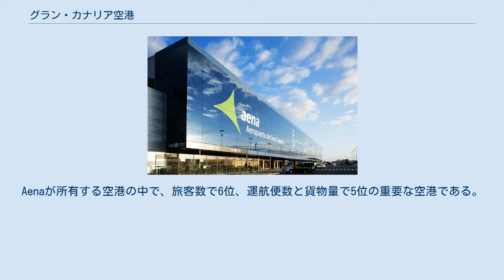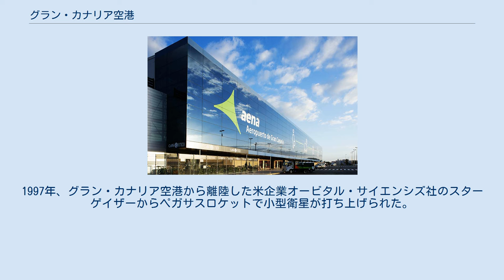グラン・カナリア空港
グラン・カナリア島
グラン・カナリア空港（グラン・カナリアくうこう、西: Aeropuerto de Gran Canaria, IATA:LPA, ICAO:GCLP）は、スペインのカナリア諸島グラン・カナリア島東部にある空港である。
3100mの滑走路を2本持つ。
Aenaが所有する空港の中で、旅客数で6位、運航便数と貨物量で5位の重要な空港である。
 空港はグラン・カナリア島東部のガンド湾に位置する。
ラス・パルマスの19 km 南である。
 2014年には旅客数が1,030万人を超え、カナリア諸島で1番目、スペインで5番目に多くなった。
西アフリカ（モロッコ、西サハラ、モーリタニア、セネガル、カーボベルデなど）、大西洋のマデイラ諸島、アゾレス諸島へ向かう旅客にとって重要な拠点となっている。
ビンテル・カナリア、カナリーフライ、ライアンエアー、ノルウェージャン・エア・インターナショナル、ブエリング航空のハブ空港である。
TUIフライ・ドイッチュランドとTUIフライ・ノルディックが、冬季のみカーボベルデとガンビアへのチャーター便を運行するための拠点として使用している。
 グランカナリア島は、2つの空港があるテネリフェ島に次ぐ、カナリア諸島からの乗客数が最も多い2番目の島です。
 1930年4月7日に開港。
元々は空軍施設だった。
開港により、カナリア諸島への最大の玄関口となり、旅客および貨物の運航においても最も規模が大きくなった。
 1946年に、旅客ターミナルがオープン。
建設に2年かかった。
1948年に滑走路が建設され、駐機場も含め完成したのは1957年だった。
 1963年に駐車場を設置し、ターミナルを拡大。
そしてVASISを設置した。
1966年に新しい管制塔が建設された。
1973年に現在のターミナルがオープンした。
1980年に2本目の滑走路が完成した。
 1988年2月18日、ビンター・カナリアが、拠点をグラン・カナリア空港に置くことを発表した。
1991年10月、ターミナルがさらに拡大された。
1997年、グラン・カナリア空港から離陸した米企業オービタル・サイエンシズ社のスターゲイザーからペガサスロケットで小型衛星が打ち上げられた。
 2011年7月にNASAのスペースシャトル計画が終了するまで、緊急用着陸地点となっていた。
 2015年に大規模な改修がなされ、手荷物ベルトの数が16から24に、チェックインカウンターが96から132に、ゲートが最大40に増えた。